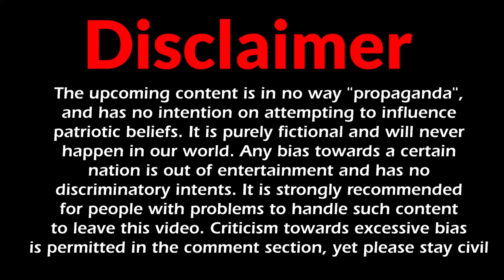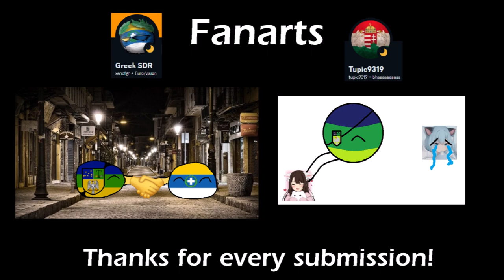THE DARK DOWNFALL: 05# | Alternate First World War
And the weekly marathon begins.
Next video in 2 days.

Lumen - J.R.S. Schattenberg

PROGRAMS USED:
Paint.Net